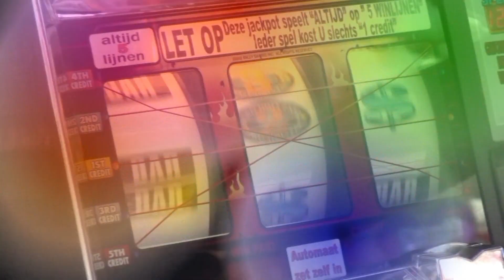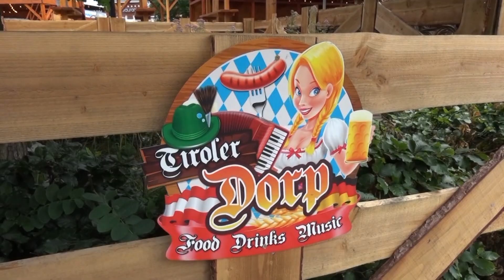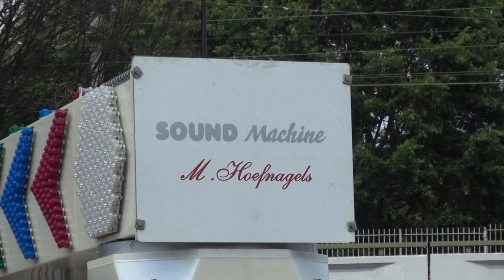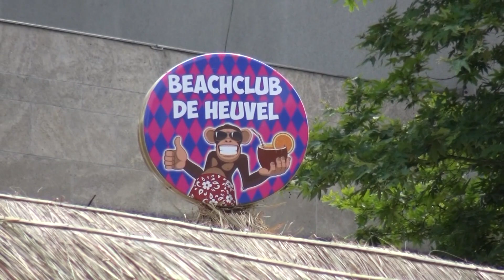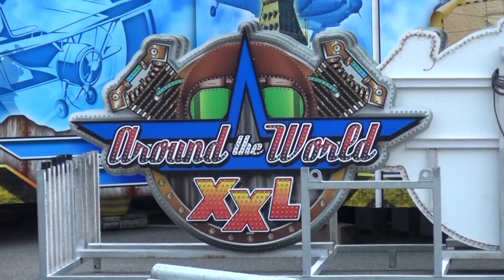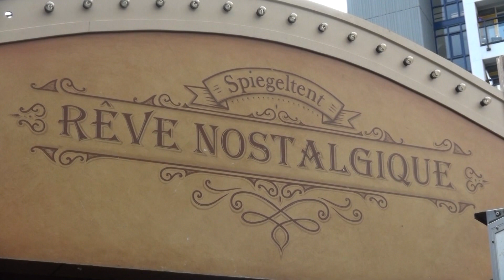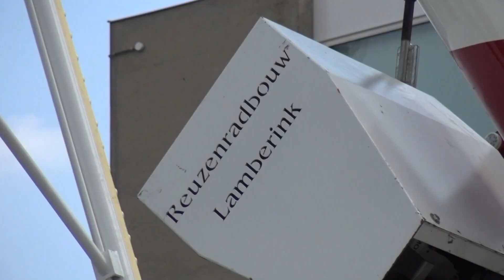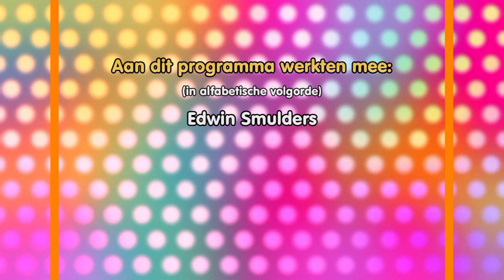Tilburgse Kermis 2019 Opbouw (17 Juli) (Zwieren en Zwaaien)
De opbouw van de Tilburgse Kermis 2019 is in volle gang. In deze uitzending van Zwieren en Zwaaien beelden van o.a. Sound Machine, Break Dance, Gladiator, Air, Around the World, Reuzenrad, Fire Department Fun House, Show Time, Spinning Coaster en de Nostalgische Kermis! Kijk elke dag naar Zwieren en Zwaaien op en Langstraat TV (Ziggo kanaal 42)!